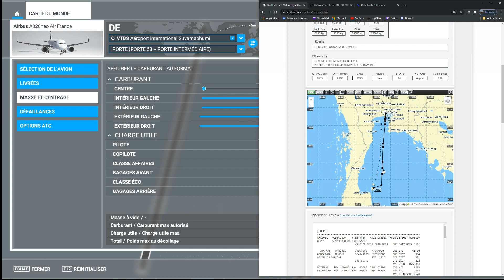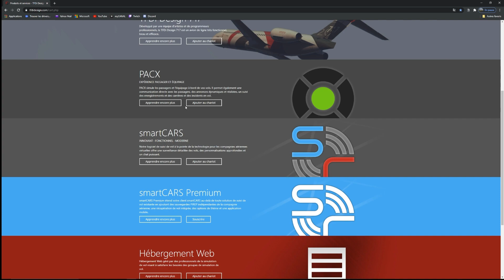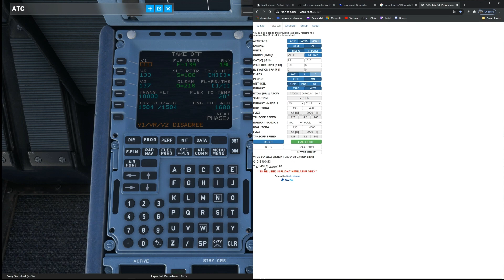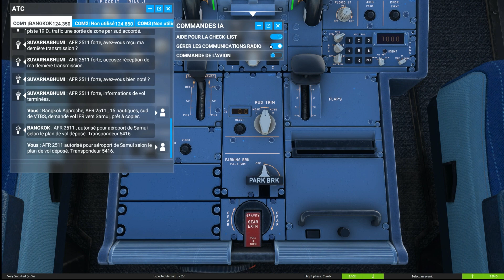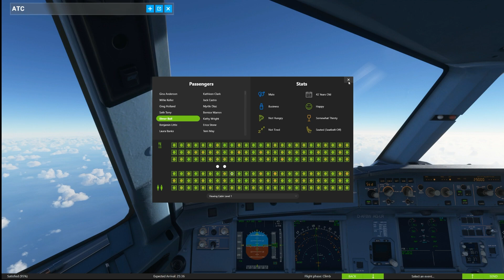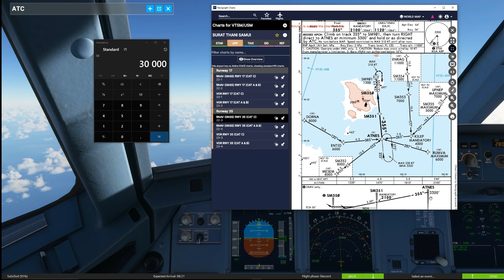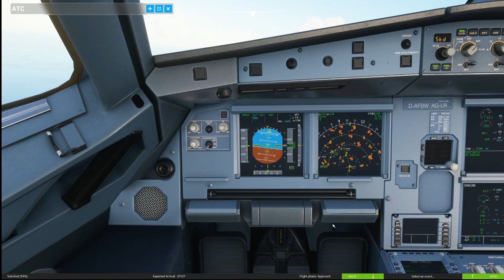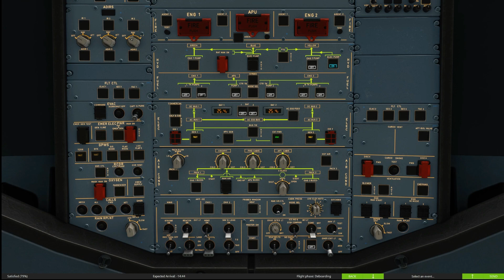FS 2020 VOL COMPLET BANGKOK KOH SAMUI avec Flight Crew A320, Pushback Express et PACX | TUTO | FR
Salut les amis, fs 2020 vpl complet bangkok koh samui avec Flight Crew A320, Pushback Express et PACX pour l'ambiance à bord,  tuto FR.
Bon vol à tous et encore merci pour votre fidélité.

Microsoft Flight Simulator2020, X-Plane 11
CONFIGURATION PC:
Widows 10 Famille
Processeur Intel Core i7-10700 CPU 3,80 GHz
Memoire 64 Go
Carte mère MPG Z490 GAMING EDGE WIFI (MS-7C79)
Carte graphique NVIDIA GeForce RTX 4090 TUF GAMING 24 Go
1 Disque dur SSD 1 T
1 Disque dur SSD 2 T
Ecran PC SAMSUNG ODYSSEY G5 - G55T 34
Ecran PC Iiyama 27" XUB2793HSU-B5
Clavier et souris CORSAIR
HoneyComb Bravo Throttle et Alpha Flight
TCA Quadrant Airbus
Thustmaster T.16000M FCS
Pro Flight Rudder Pedals